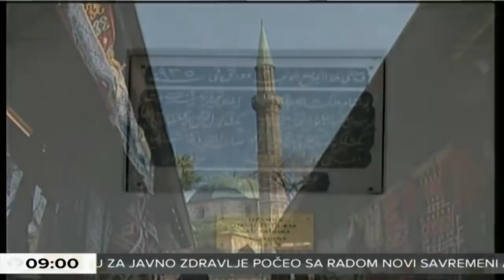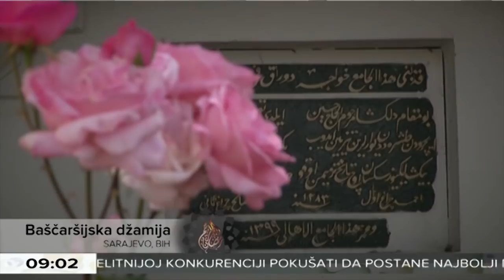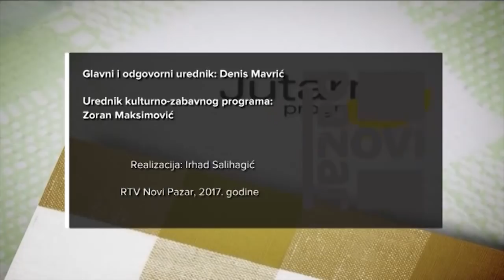Inserti iz Jutarnjeg programa 10.01.2018